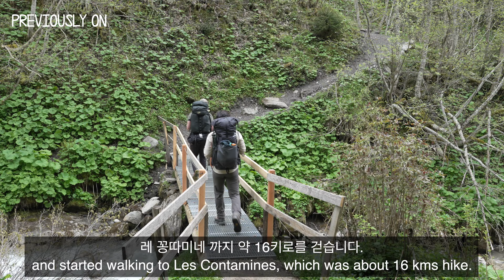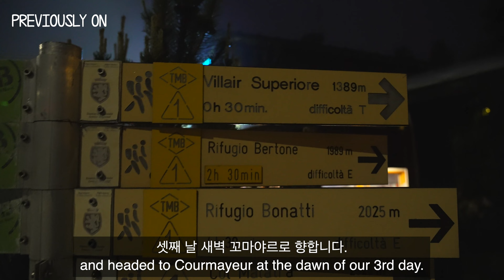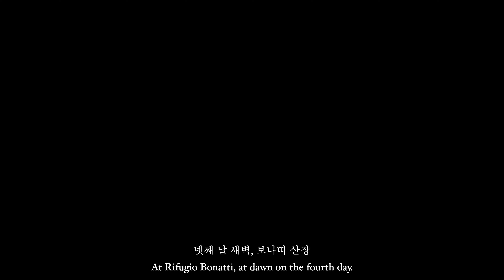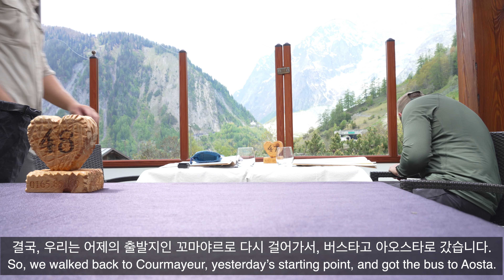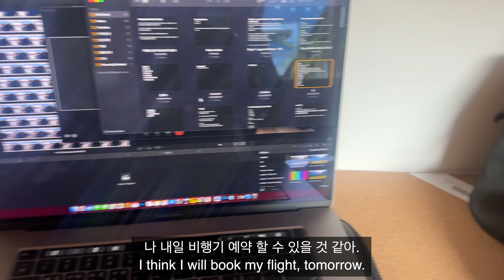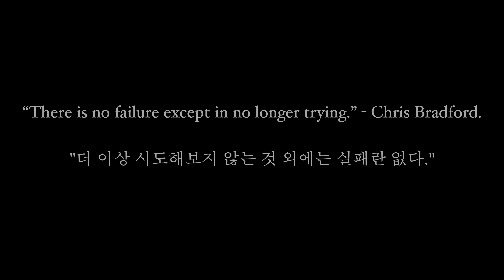[13] TMB, Do We Quit? 우리 이제 그만 할래? EP.2 l 여행 l 백패킹 l Tour Du Mont Blanc l 유럽여행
This is 2nd episode of our TMB trip. Walking Tour du Mont Blanc in May has been a lot harder than we thought. Heavy snowfall 2 weeks before we started made what was somewhat hard even harder. What can we blame? We just should've been more prepared. Hope you all enjoy watching this. Thank you.

5월의 TMB는 참 쉽지 않습니다. 출발 2주전에 내린 이례적인 폭설 때문에 가뜩이나 눈이 녹지 않은 구간들에 더 많은 눈들이 쌓여, 웃픈 해프닝들이 많았습니다. 즐겁게 시청해주세요.

촬영 및 편집(Filming and Editing): 이일웅 (ILWOONG LEE)

촬영장비(Filming Gears) :  Sony A7m4 (+ 24-105mm f4, 14mm f1.8)
                        Mavic Mini Pro 3
                        iphone 14pro
                        Sirui Tripod

음악(Music) : Artlist